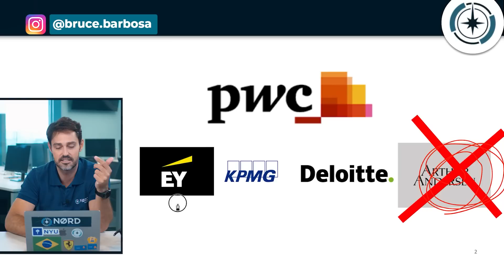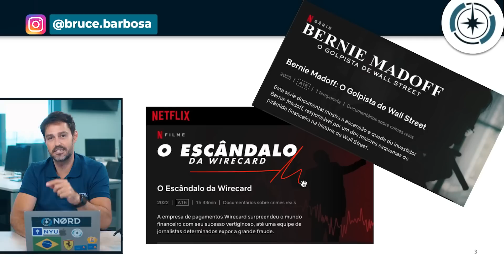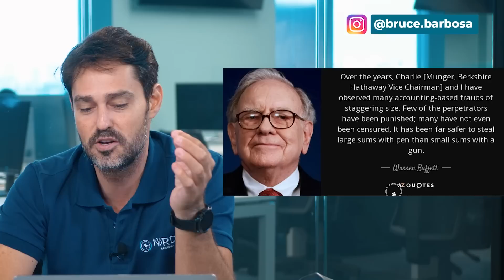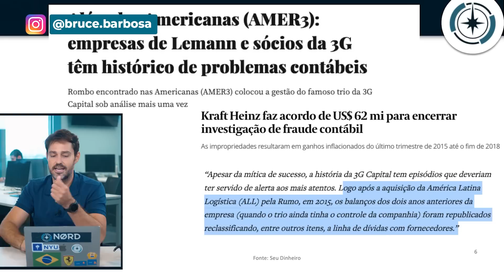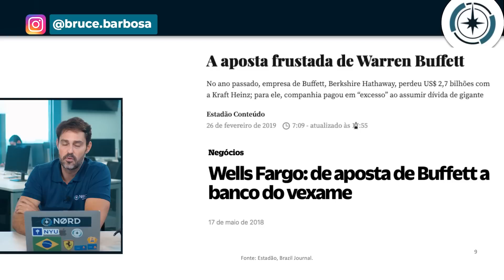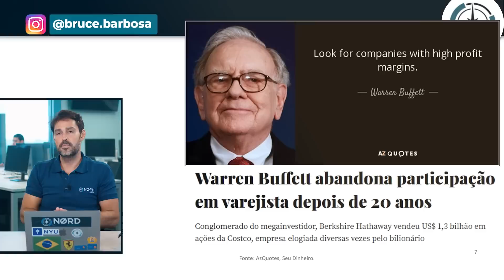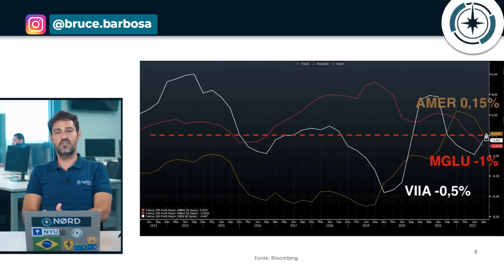Como se proteger de FRAUDES nas ações? Evitando bombas na carteira de investimentos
👉Descubra aqui as 3 melhores Ações de Bancos para investir em 2023

O caso de fraude nas Lojas Americanas (AMER3) acendeu um alerta nos investidores.

Existe alguma forma de se previnir de fraudes deste tipo ou como saber se algo está errado com a empresa?

Bruce Barbosa, sócio-fundador e analista de ações da Nord Research, conta para você!